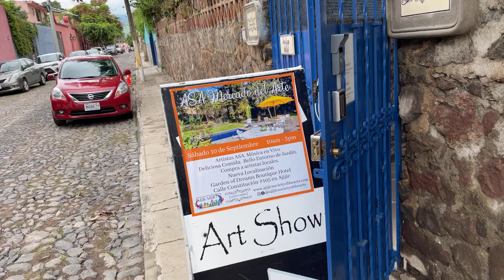GARDEN OF DREAMS BED AND BREAKFAST SCOTT WERMIE NOW WITH CHAPALA PROPERTIES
Thank you for tuning in. I thought I would do a short video on an incredible property called The Garden of Dreams Boutique Hotel or Bed and Breakfast. It is located in the heart of Ajijic in Lake Chapala, Mexico at 105 Constitucion. The property is an example of a beautiful property hidden behind the walls of Ajijic. As a tourist or potential buyer of a property in Lake Chapala, you can be walking along a narrow street and have no idea of the incredible homes that await again "behind the walls". This boutique hotel is an excellent location within walking distance of all the amenities that Ajijic has to offer. Don't forget to subscribe to my Youtube channel and PLEASE comment on the type of properties you would like to see if you are interested in relocating to this beautiful part of the world. Your time is valuable and I do appreciate you spending the time to watch this video and read the description of the property.